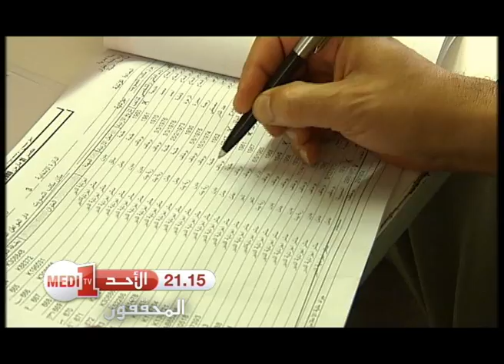'Al Mouhakikoune' enquête sur la campagne des législatives. Ce soir à 21h15!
يتناول برنامج "المحققون" في حلقته اليوم تحقيق خاص حول حملة الانتخابات التشريعية الاخيرة. البرنامج يبث على الساعة التاسعة والربع من مساء هذا اليوم.